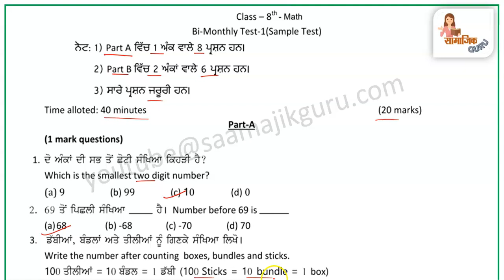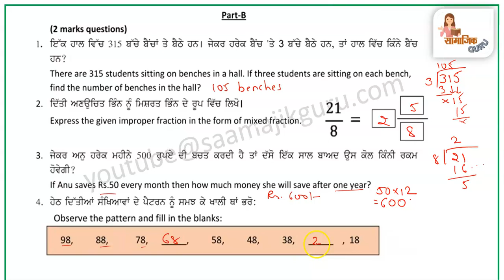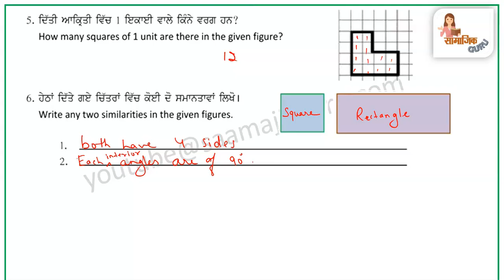pseb class 8 math paper solved mission samrath July 2024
Your query:
pseb class 8 mission samrath test, pseb class 8 mission samrath test, pseb class 8 mission samrath sample paper solution, pseb class 8 samrath test solution, saamajik guru,